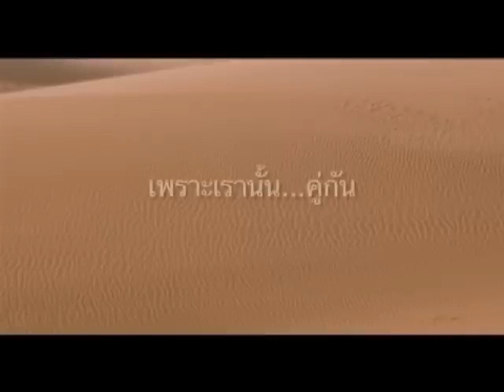MV เราสองสามคน เพราะเรานั้นคู่กัน